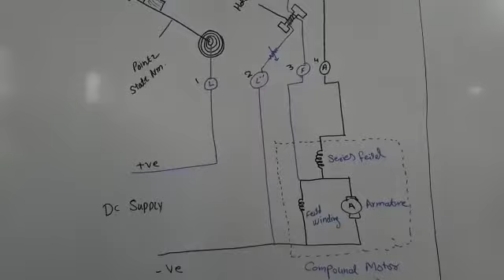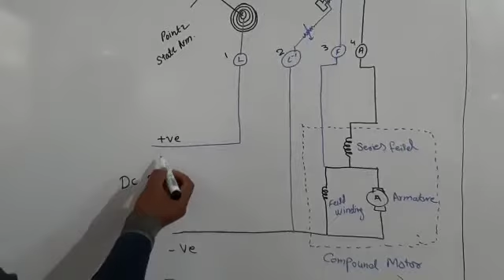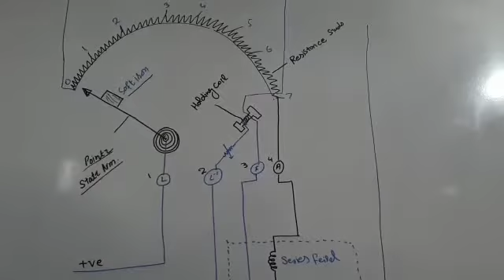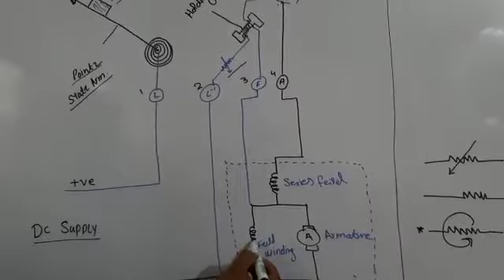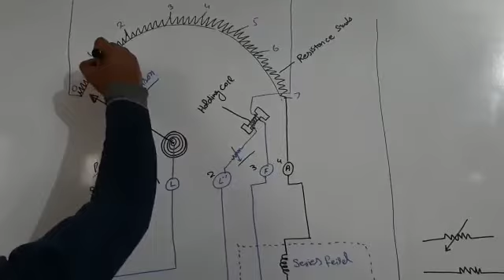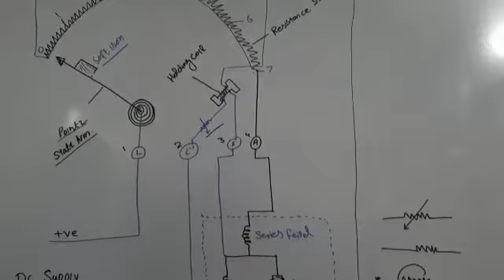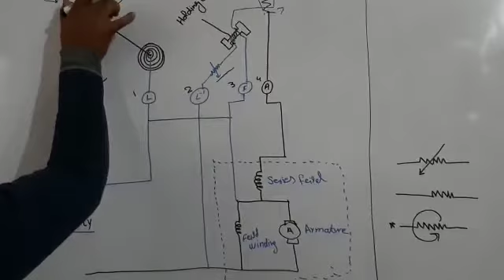DAE Electrical third year et2